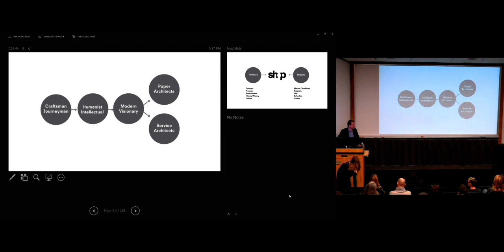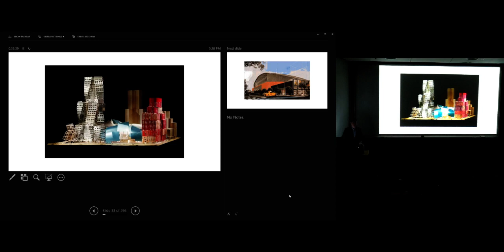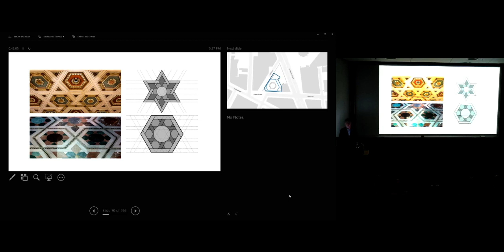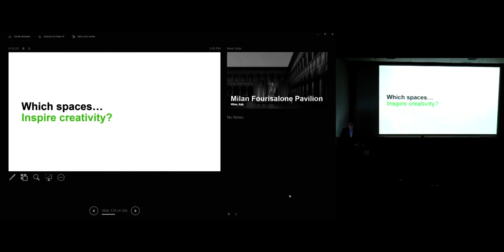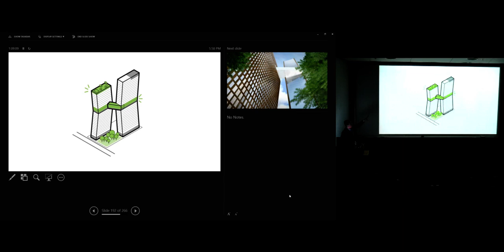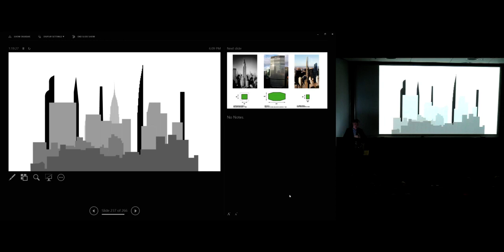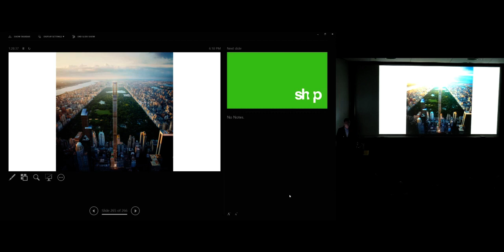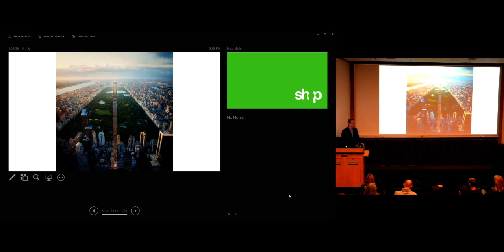Gregg Pasquarelli-OUT OF PRACTICE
THOMAS JEFFERSON FOUNDATION VISITING PROFESSORSHIP LECTURE

MONDAY FEB. 26 / 5PM / CAMPBELL 153

Gregg Pasquarelli co-founded the architectural firm SHoP Architects with Christopher Sharples, Coren Sharples, Kimberly Holden, and William Sharples in 1997 and has lectured, exhibited, and been published internationally. He is an Adjunct Associate Professor of Architecture at Columbia GSAPP. Pasquarelli received a Bachelor of Science from the School of Business at Villanova University and a Master of Architecture from Columbia GSAPP. SHoP's work includes the Barclays Center at Atlantic Yards in Brooklyn; a two-mile esplanade and park along the East River Waterfront in New York; the Innovation Hub government complex in Botswana; the South Street Seaport redevelopment in New York; a new major league soccer stadium in New York; and projects for Google in Mountain View, California.Pasquarelli has taught at Yale, Columbia, the University of Virginia, and the University of Florida. He has lectured globally and his work has been reviewed and published in periodicals such as Architect, Architectural Record, the New Yorker, Wallpaper, Metropolis, Wired, Fast Company, Surface, Dwell, A+U, and The New York Times, among others.